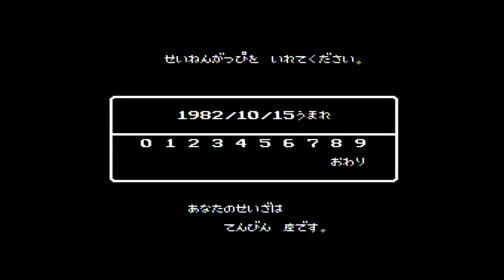【聖闘士星矢 黄金伝説】１君はコスモ（小宇宙）を感じたことがあるか？？ レトロ実況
ゲーム実況をしているハリウッド.Tです。

今回は聖闘士星矢黄金伝説レトロ実況をしております。

ごゆるりとご鑑賞くださいませ。

のほほんプレーなので、そこはご理解くださいませ＾＾

①スマホゲーム
②レトロゲーム
③ナイナイのお見合い番組考察
④カリスマホストROLAND考察